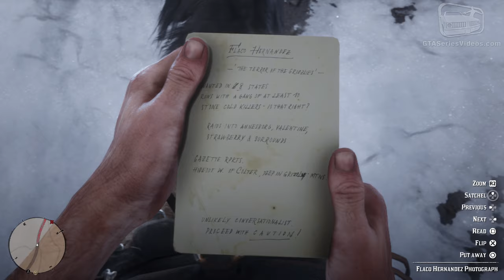Red Dead Redemption 2 Flaco Hernandez (RDR2 Gunslinger)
Red Dead Redemption 2 Walkthrough \ Guide - Gunslinger: Flaco Hernandez from the Stranger Mission "The Noblest of Men and a Woman" given by Theodore Levin and Jim "Boy" Calloway